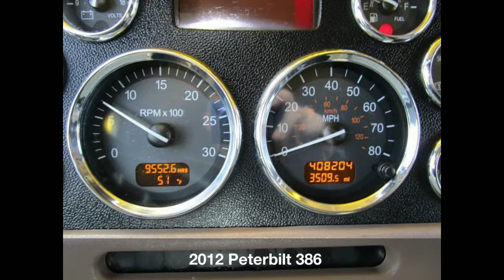2012 Peterbilt 386, Semi Truck For Sale